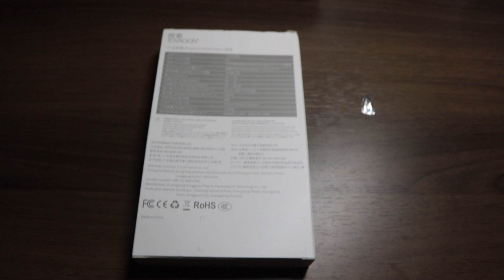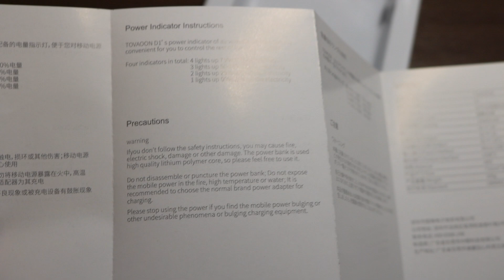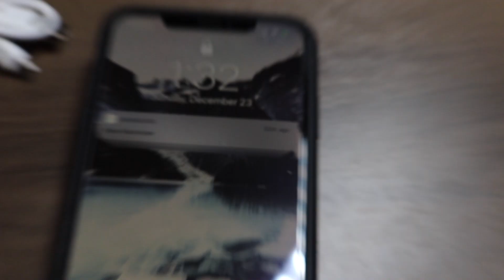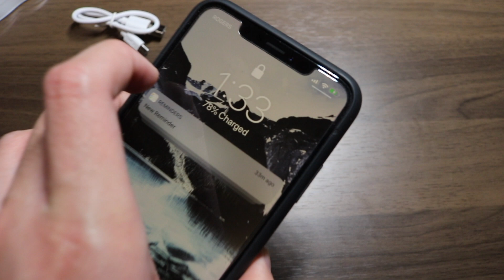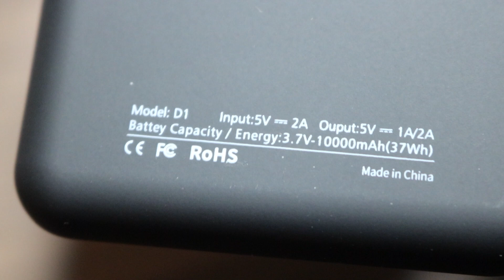Tovaoon WIRELESS Portable Charger Unboxing --UNDER $40--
Tovaoon Wireless Portable Charger